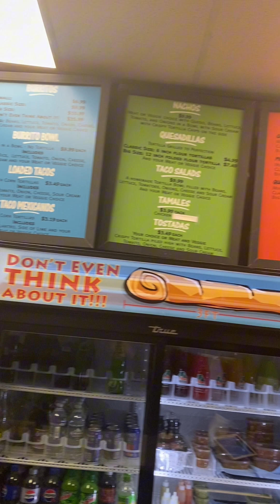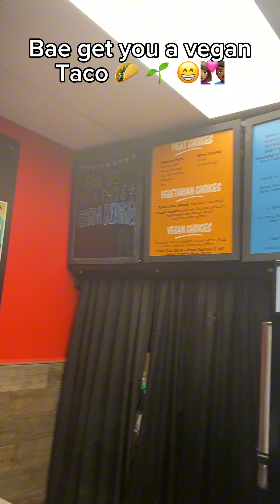Mukbang vlog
Peace Love High Vibrations ☮️❤️🧘🏾‍♂️